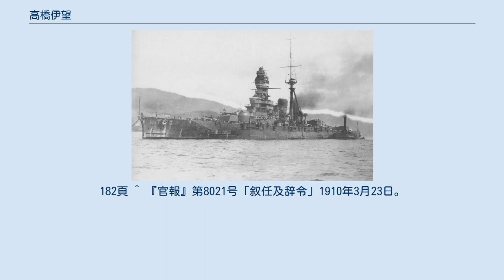高橋伊望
高橋 伊望（たかはし いぼう、1888年(明治21年)4月20日 - 1947年(昭和22年)3月18日）は日本の海軍軍人。
太平洋戦争において司令長官職を歴任した海軍中将である。
 艦長を務めた｢霧島｣ 福島県出身。
相馬中学を経て1908年(明治41年)、海軍兵学校36期を卒業。
席次は入校時192名中5番。
在校中2学年とも学術優等章を授与され、191名中10番で卒業した。
同期に南雲忠一、沢本頼雄、清水光美らがいる。
 高橋は海軍砲術学校を修了した砲術専攻士官で、戦艦「石見」砲術長を務めた。
海軍大学校17期を卒業後、2年間英国に駐在している。
ロンドン海軍軍縮会議では随員を務め、帰国後は海軍省副官となる。
会議後の帝国議会では海軍政務次官経験者が海軍造艦政策に対する追求を行ったが、艦政本部での経験を活かし、海相安保清種を補佐した。
戦艦｢霧島｣艦長、軍令部第二部長を経て、連合艦隊参謀長に就任。
永野修身、吉田善吾、山本五十六を補佐している。
最も期間が長かった吉田は自ら主導権を発揮するタイプの指揮官で、参謀長の職責についても厳しく、高橋は吉田の息子（海兵出身）に｢よく叱られました｣と笑いながら語ったという。
 第三艦隊司令長官としては、対米避戦派であったが、太平洋戦争開戦を迎え、フィリピン攻略戦や蘭印作戦に参加した。
その後、第二南遣艦隊司令長官、南西方面艦隊司令長官を歴任。
呉鎮守府司令長官時代には戦艦｢陸奥｣の爆沈事故が発生している。
同職在職中に病を得、1944年(昭和19年)12月、予備役に編入された。
 正教会(日本ハリストス正教会)所属のクリスチャンであり、名前の伊望はその聖名(洗礼名)イオアン(ヨハネ)の漢訳から来ている。
稚松会会員。
 父の高橋修斎は旧会津藩士。
医師であったが武家に戻り、鳥羽・伏見の戦い、北越戦争、会津戦争と歴戦した。
戦後医師に復帰し、同藩士・永井民弥（180石）の娘・竜田と結婚した。
竜田は会津若松城に篭城して戦っている。
高橋の長男・太郎は海兵69期出身で戦死した海軍少佐、次男・義郎は海兵71期出身で海軍大尉、三男・鉄朗は海兵75期、四男は海兵78期である。
 ^ 首席の栽仁王は卒業前に死去し、他に1名が候補生を免官となっているため事実上は8番である。
 ^ 高木惣吉『自伝的日本海軍始末記』光人社、1971年。
91頁 ^ 実松譲『最後の砦 提督吉田善吾の生涯』光人社、1974年。
232-233頁 ^ 野村實『山本五十六再考』中公文庫、1996年。
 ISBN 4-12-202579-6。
260-261頁 ^ 『会津史談57号』「高橋修斎翁自伝」 ^ 星亮一『会津戦争全史』講談社選書メチエ ISBN 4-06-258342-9。
201-202頁 ^ 佐藤清夫『駆逐艦「野分」物語 若き航海長の太平洋海戦記』光人社、1997年。
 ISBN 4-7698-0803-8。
182頁 ^ 『官報』第8021号「叙任及辞令」1910年3月23日。